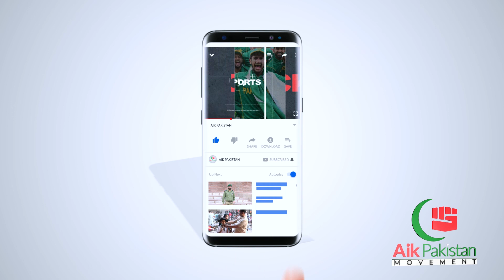Motivational story of a 16-year-old girl who earns bread for family alone | Aik Pakistan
Watch the motivational story of a 16-year-old girl who lost his father but never lost hope. She earns bread for her mother while doing her studies as well.

She has only one mission which is to become a successful in life and in death as well.